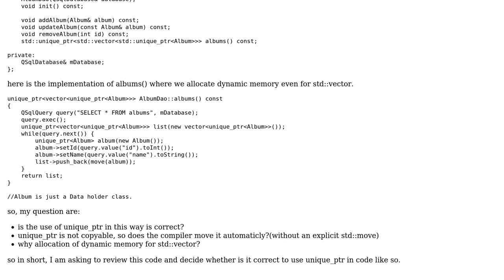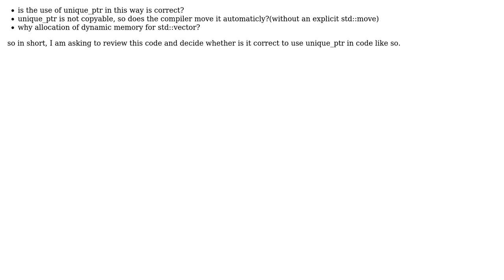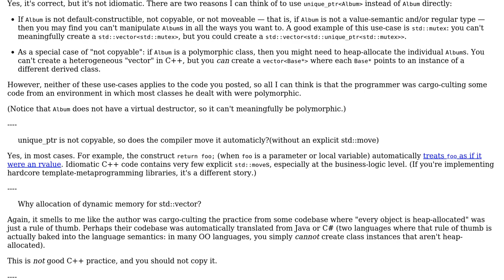Code Review: Is this interface correct and use of unique_ptr correct?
With thanks & praise to God, and with thanks to the many people who have made this project possible! | Content (except music & images) licensed under CC BY-SA | Music | Images & others | With thanks to user t3chb0t user Quuxplusone user chedy najjar and the Stack Exchange Network Trademarks are property of their respective owners. You are responsible for your own actions.